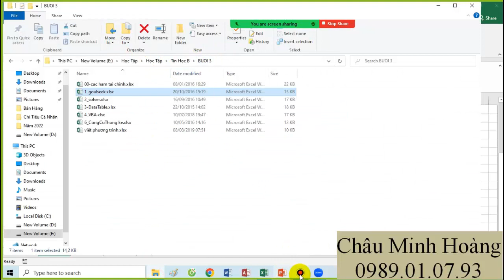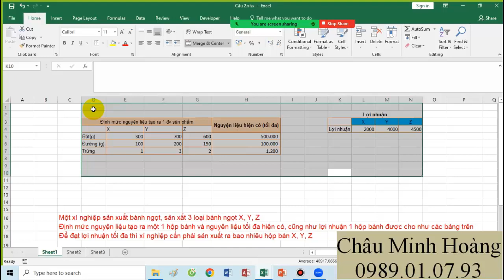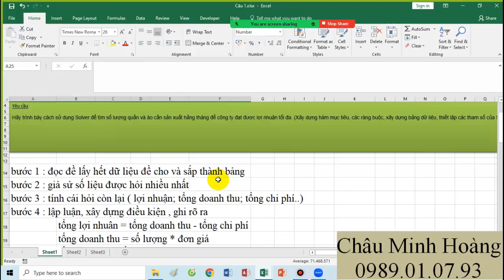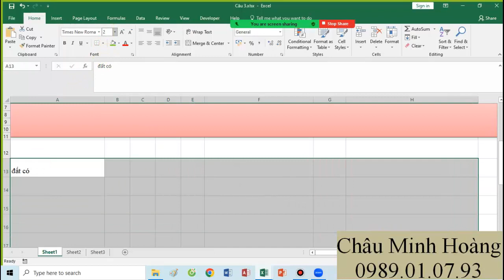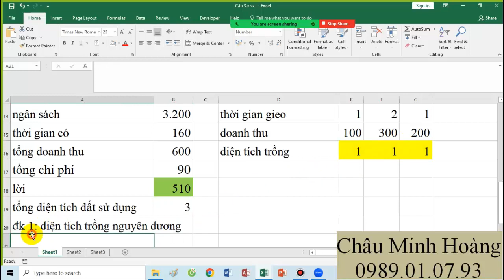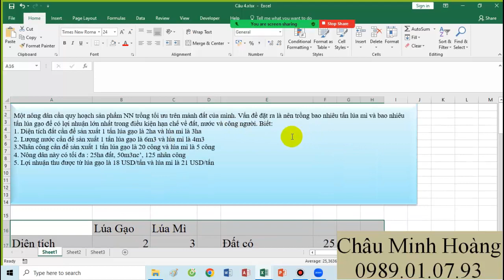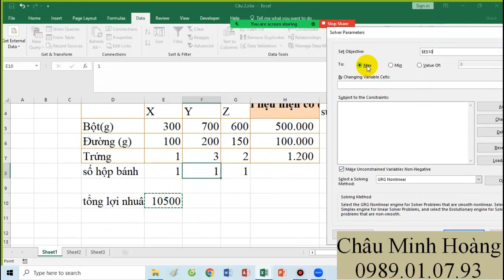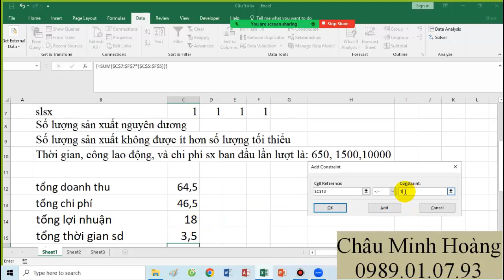Bài Giảng Buổi 8 Ca 18h Thứ 2,4,6 Lớp Học Tin B Nông Lâm Tháng 12 Ngày 16 Tháng 12 Năm 2022